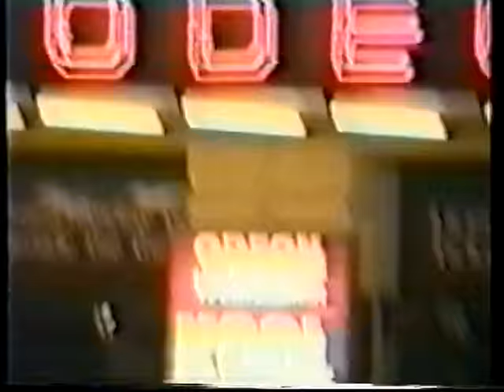Deep Purple - Live In London 1991